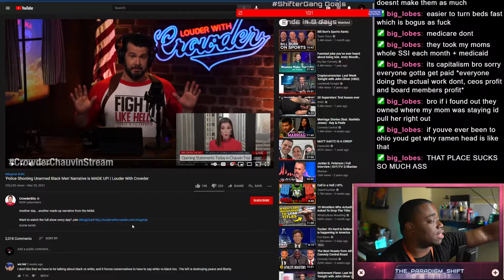Steven Crowder Beat Me In 30 Seconds, And I'm Not Proud Of It